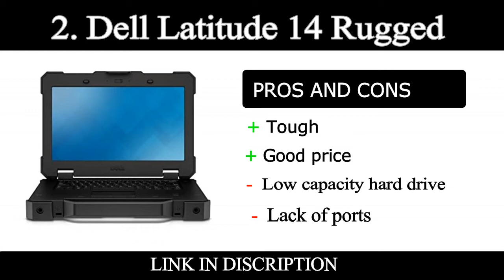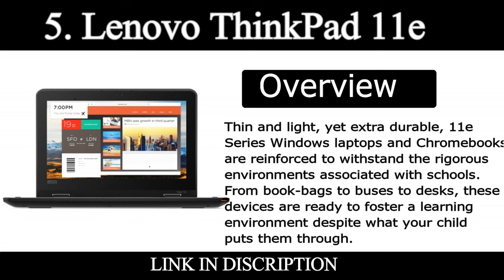Top 5 Best Waterproof Laptops Reviews 2021 | Techy Door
1. Dell Latitude 14 Rugged Extreme👇
2. Dell Latitude 14 Rugged👇
3. Panasonic Toughbook CF-33👇
4. HP ProBook x360 11 G1 EE Notebook👇
5. Lenovo ThinkPad 11e👇

The best rugged laptops provide plenty of power wrapped up in a sturdy protective chassis that allows you to work in extreme conditions without worrying about damaging the device.

All of the best rugged laptops on this list have been designed to withstand drops, knocks, water, dust and extreme temperatures. While they aren't the lightest or thinnest laptops in the world, these are laptops that are built to endure.